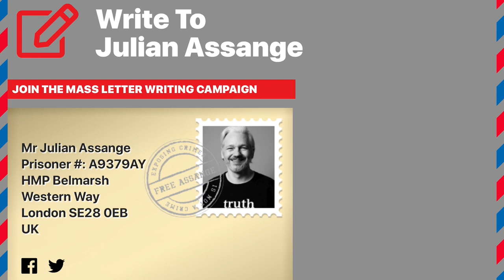Ngara Institute Presents Edited Version of John Shipton - Justice for Julian (Part 4 of 5)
(Divided in 5 parts for streaming convenience )

Justice for Julian! is a call to action and your presence is needed

Please join Ngara Institute as we hear from Julian Assange's father, Mr John Shipton and alongside him Ciaron O'Rielly, powerful long time UK Campaign Manager and international activist for peace and human rights.

O'Reilly returns from eighteen months in London in constant activism in support of Julian, which included seven months living rough on the Knightsbridge street outside the Ecuadorian Embassy, and latterly on a traffic island opposite Belmarsh Prison.

“Julian is the person in human history who has pissed off the most powerful people in the shortest time! He is also the person who seemed to go from hero to zero in the shortest time.

Julian became invisible when the Ecuadorian government switched off his internet access in March 2018 and he was no longer able to give Skype interviews. I was asked to maintain a full time presence outside the Embassy to enhance security and provide visibility to his ongoing persecution”.

Ciaron O'Reilly